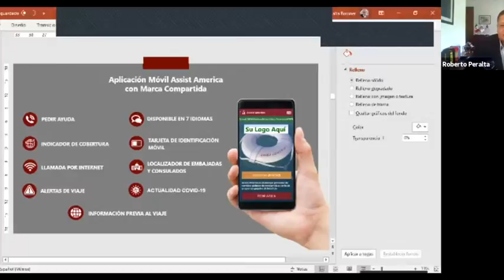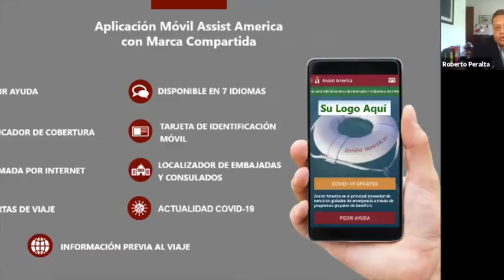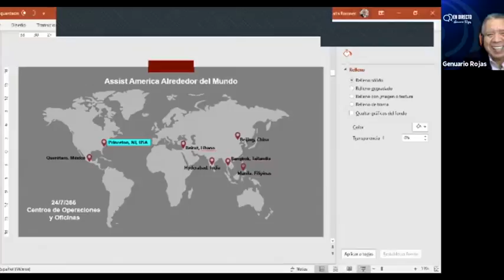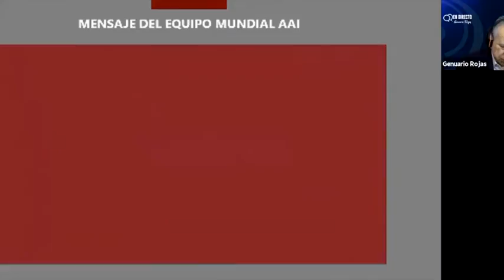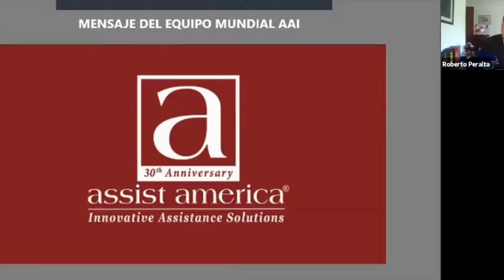Roberto Peralta, director para Latinoamérica de Assist America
Roberto Peralta, director para Latinoamérica de Assist America conversó con nosotros En Directo con Genuario Rojas.